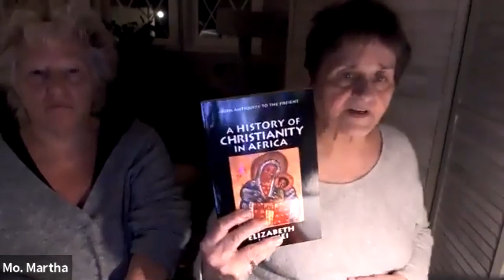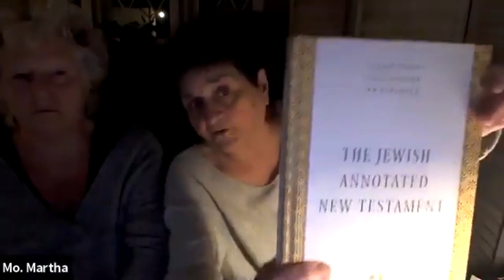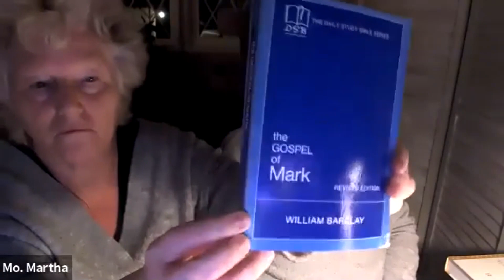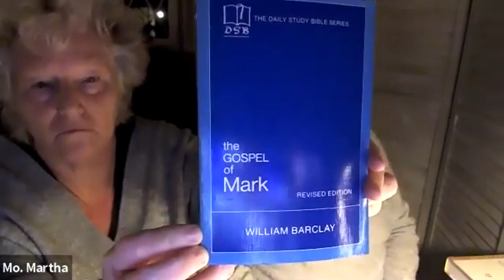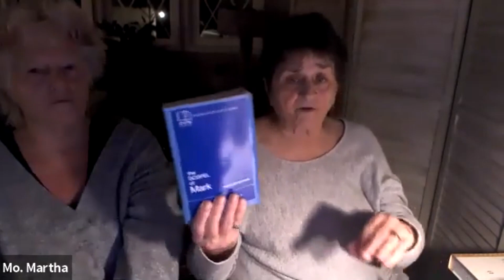Video 1-Bible Study The African Memory of the Gospel Of Mark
Bible teachers Revs. Martha Rogers & Jon Connor
Session 1
Videographer Rev. Jetty Van Den Berghe